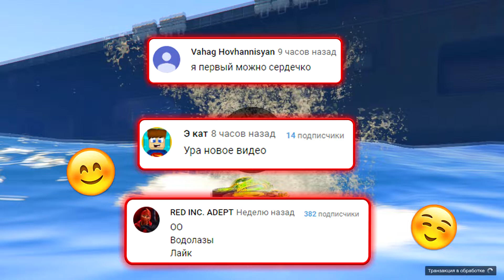НАШЕЛ ПОД ВОДОЙ ТАЧКУ ИЗ ARENA WAR ЗА 180 СЕК! БИТВА ВОДОЛАЗОВ В ГТА 5 ОНЛАЙН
🎮Сегодня поиграем в GTA 5 Online с рубрикой БИТВА ВОДОЛАЗОВ! Нам сообщили координаты затонувшего самолета, который перевозил на борту несколько раритетных тачек. У нас есть ровно 180 сек , чтобы найти себе машину и забрать ее себе.